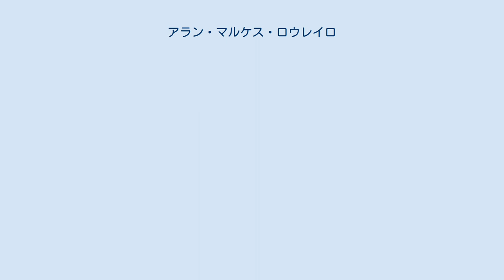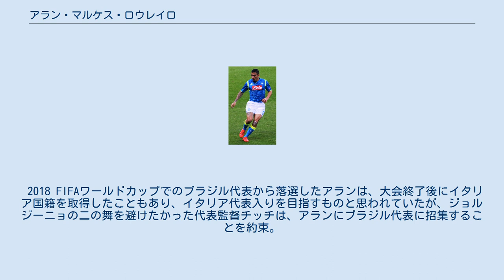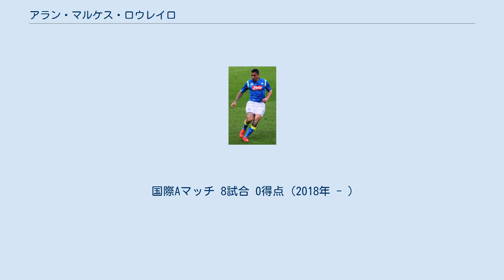アラン・マルケス・ロウレイロ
デポルティーボ・マルドナドの選手
アラン（Allan）こと、アラン・マルケス・ロウレイロ（Allan Marques Loureiro、1991年1月8日 - ）は、ブラジル・リオデジャネイロ州リオデジャネイロ出身のサッカー選手。
イングランド・プレミアリーグのエヴァートンFC所属。
 母国ブラジルのマドゥレイラECのユースチームにて育つ。
その後、レンタル移籍をしたCRヴァスコ・ダ・ガマにてプロデビュー。
2011年にはコパ・ド・ブラジル優勝も経験した。
2011年、FIFA U-20ワールドカップに臨むU-20ブラジル代表に選出され、優勝を経験。
 2012年、セリエA・ウディネーゼ・カルチョへ移籍。
2015年まで3季連続で30試合以上に出場していた。
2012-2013シーズンは欧州5大リーグで最も多くのタックル成功数を記録し、2014-15シーズンにはセリエA最多となる127回のタックルを成功させた。
 2015年7月21日、SSCナポリへ移籍。
1200万ユーロの移籍金に加えドゥバン・サパタ（2年間レンタル）とのトレードでの移籍となった。
 2020年9月5日、エヴァートンFCと2023年6月までの契約を結んだことが発表された。
 2018 FIFAワールドカップでのブラジル代表から落選したアランは、大会終了後にイタリア国籍を取得したこともあり、イタリア代表入りを目指すものと思われていたが、ジョルジーニョの二の舞を避けたかった代表監督チッチは、アランにブラジル代表に招集することを約束。
2018年10月26日、11月の親善試合にむけた代表に向けたブラジル代表に初招集。
コパ・アメリカ2019にも招集され、4試合に出場、優勝に貢献した。